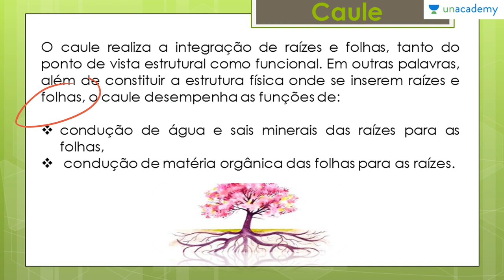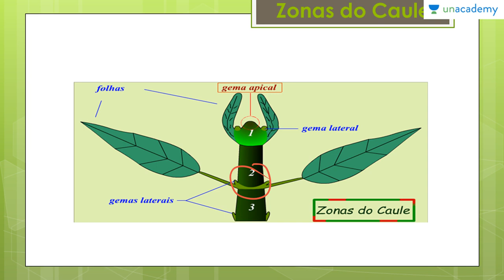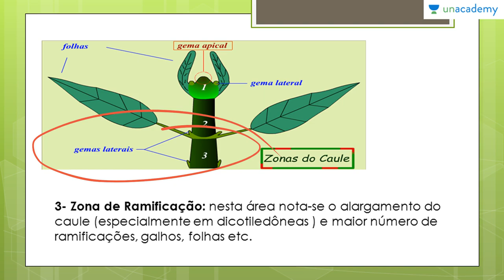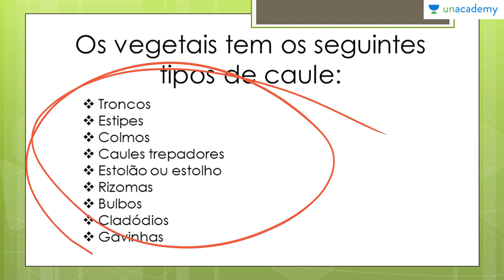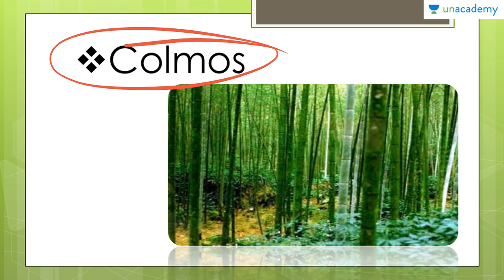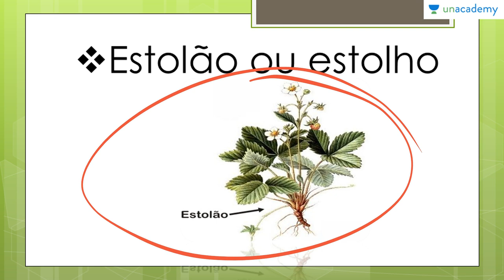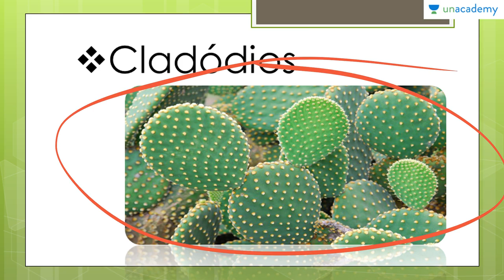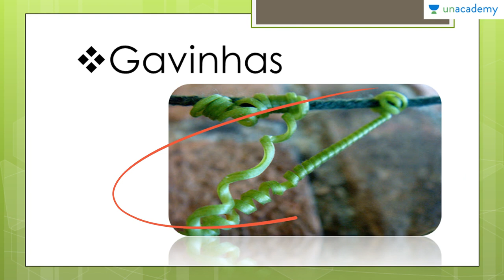Botânica Geral voltada para o ENEM | Aula 03 - Morfologia Vegetal II Caule | Anderson Covas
Botânica Geral voltada para o ENEM
Aula 03: Morfologia Vegetal II: Caule
Educador: Anderson Covas

O professor Anderson segue um método de ensino que visa ensinar os alunos no seu ritmo de aprendizagem para uma melhor absorção de tópicos. Este curso centra-se na Botânica, abrangendo todos os aspectos do assunto que são necessários para quebrar o ENEM 2017. Você vai achar fácil, pois contém diagramas, desenhos e uma visão geral dos tópicos listados. Ele visa ajudar os alunos a aceitar o exame, fornecendo-lhes um curso passo a passo para aprender os temas em Botanicaabrangendo todo o programa sob o ENEM 2017.
Nesta lição você estará aprendendo:
-Zonas do Caule
-Tipos de Caules
-Troncos
-Estipes
-Colmos
-Caules trepadores
-Estolao ou estolho
-Rizomas
-Bulbos
-Cladódios
-Gavinhas

Lição anterior: Botânica Geral voltada para o ENEM Aula 02 Morfologia Vegetal I Raiz Anderson Covas
Próxima lição: Botânica Geral voltada para o ENEM Aula 04 Morfologia Vegetal III Folha Anderson Covas

Para o curso sobre:
1. Reprodução dos Seres Vivos Voltado ao ENEM
2. As Bases Químicas da Vida Voltado ao ENEM
3. Genetica para o ENEM
4. Biomas do Brasil e suas riquezas Voltado ao ENEM
5. Fisiologia Humana Voltada ao ENEM - Anderson Covas
6. Metabolismo Energético Voltado ao ENEM - Anderson Covas
7. Filo Porífera & Filo Cnídaria Voltado ao ENEM - Anderson Covas
8. Biologia Celular Voltada ao ENEM - Anderson Covas